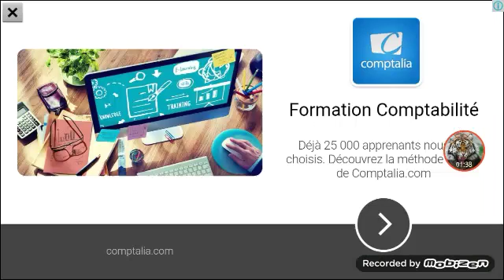Trafic rider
Created by VideoShow :twitter b kolur aboner vous Non du jeu trafic rider